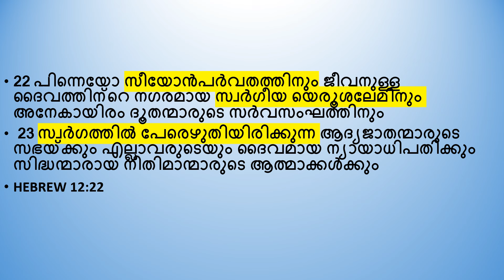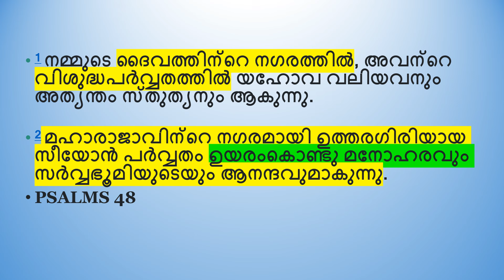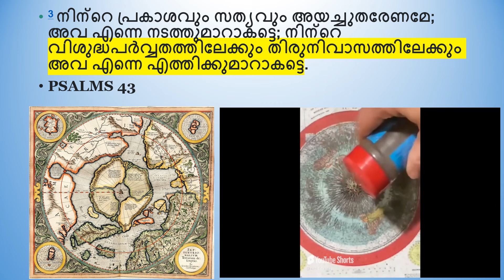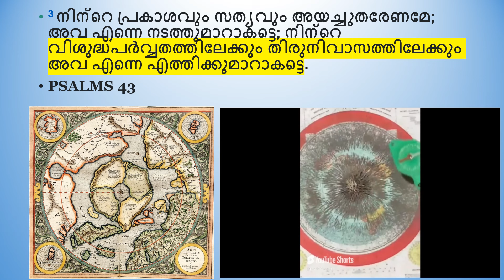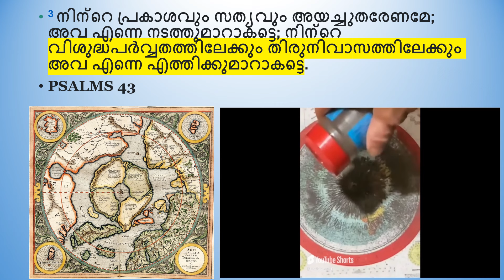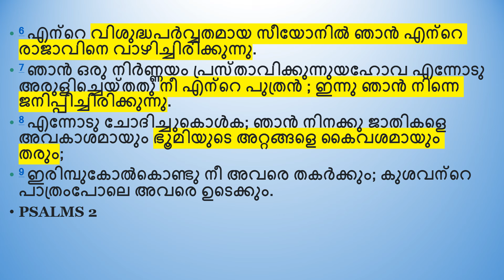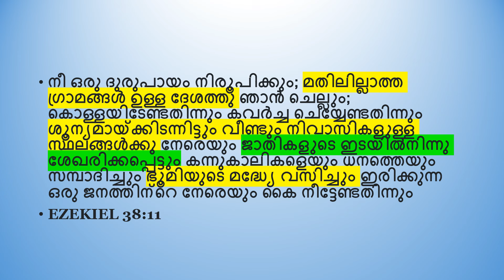സീയോൻ പർവ്വതം എവിടെയാണ്?